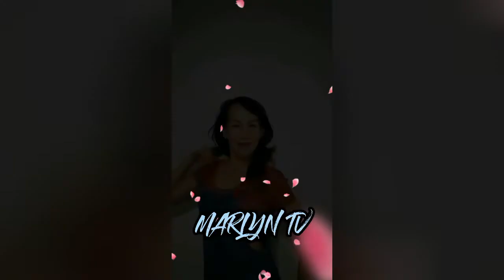Killing Me Softly | Dance Fitness